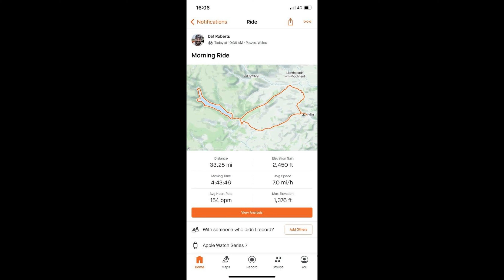30+ Miles in Mid Wales on my Voodoo Braag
I've done this route before so hopefully I remembered to link the video... But this time I wanted to see how the Braag would handle it.
Surely it will be better, the old Apollo bike was cheap and lets face it, pretty dire at this point.

Join me as I head from home to the picturesque Lake Vyrnwy and then over the mountain trail to the Tanat Valley and over Rhos-Y-Brithdir to home.

The weather really change din this one!

Also, I'm testing out some new bike bags on this one!

Voodoo Braag (Great Mid Tier bike that I bought mainly for cross country. A bit on road, a bit off, but it handles bike trails pretty well too)